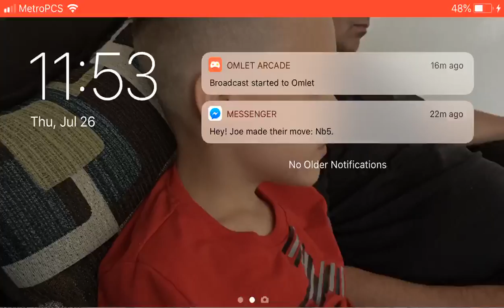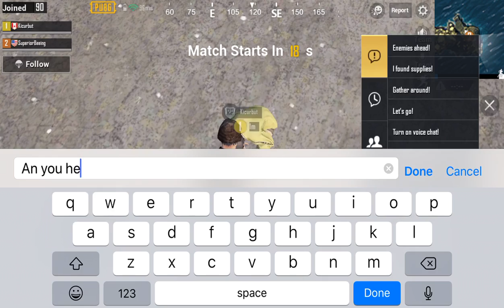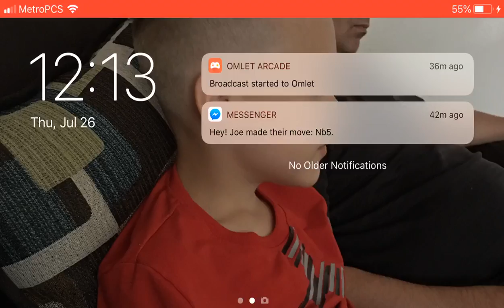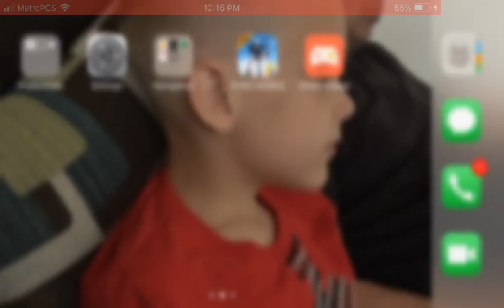PUBGM FUN (CUDDY)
Chicken dinners